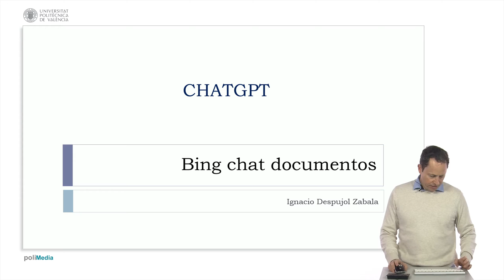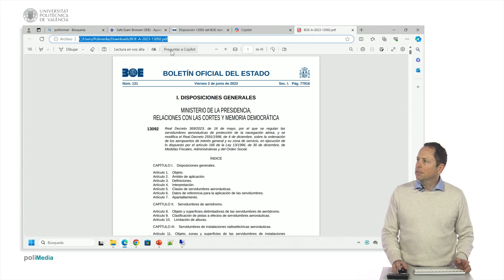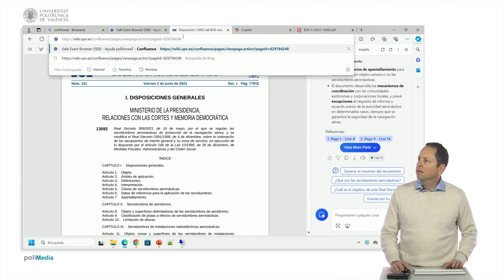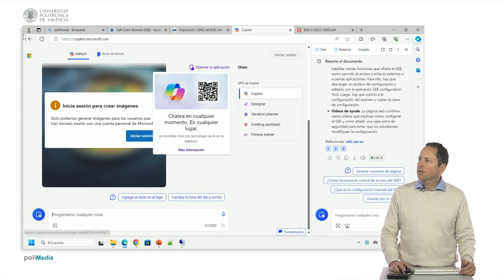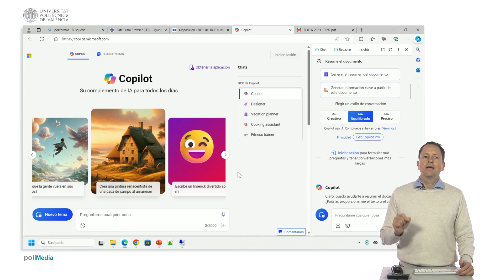ChatGPT Funciones adicionales Bing Copilot | 14/37 | UPV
Título: ChatGPT Funciones adicionales Bing Copilot

Descripción: Se comentan funciones adicionales de Microsoft Copilot para analizar documentos. Despujol Zabala, I. (2024). ChatGPT Funciones adicionales Bing Copilot.

Descripción automática: En este vídeo se presentan algunas funciones adicionales de Bing Chat. Se muestra cómo utilizar Microsoft Edge para preguntar sobre un documento, ya sea local o en la web. También se demuestra la capacidad de crear imágenes y resumir documentos y páginas web con el asistente Copilot.

Además, se explica que es posible interactuar con Bing Chat de diferentes maneras, como a través de una aplicación móvil, un blog de notas o la página de Copilot. Se pueden ajustar las respuestas para que sean más creativas, equilibradas o precisas según sea necesario.

En general, el vídeo destaca las capacidades de Bing Chat y su integración con Microsoft Edge para realizar tareas de investigación y creación de contenido.